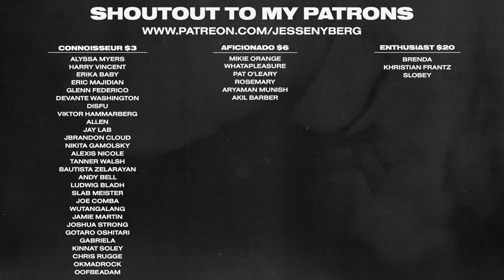From Bootleg T-Shirts to Designing for John Mayer & The Grateful Dead | Jeremy Dean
Jeremy Dean is my guest today on The Jesse Nyberg Podcast. Jeremy is a super talented designer who has an amazing punk graphic style. Jeremy’s resume is stacked working with artists like John Mayer, Circle Jerks, and even having an official collab brand with The Grateful Dead. In
This episode, we chat about Designing before computers, John Mayer and Jeremy’s love for fonts, Raygun Magazine, Streetwear, and more!